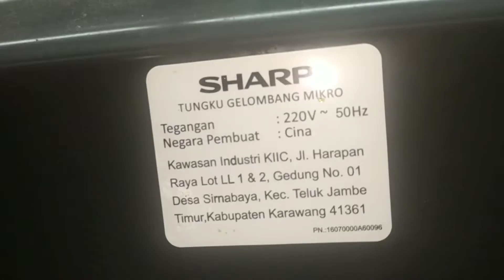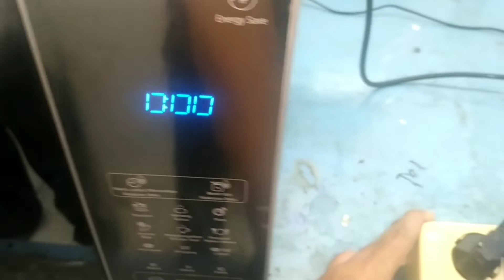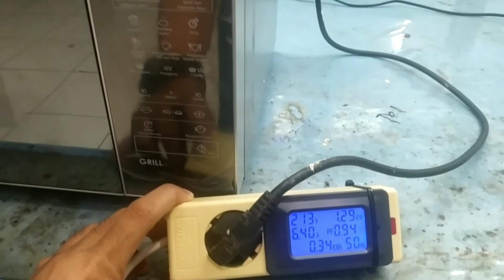Berapakah pemakaian Listrik Microwave/Oven??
Daya Listrik Dari Microwave saat di gunakan.